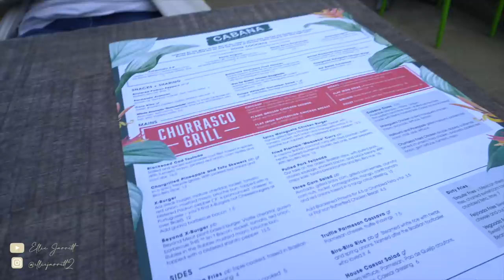Spend a few days with me in London! VLOG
The Etsy seller for the resin flowers

Baked oats recipe from @missgreedyshome

50g rolled oats
1 egg
1 small banana
1/2 tsp baking sofa
2 tsp honey
dash of almond milk
some lemon juice if you want lemon flavour
blitz in the blender and add what toppings you like!
Bake at 180c for 25 mins